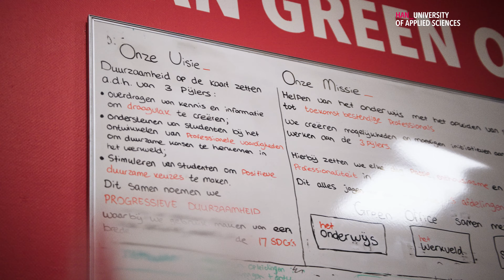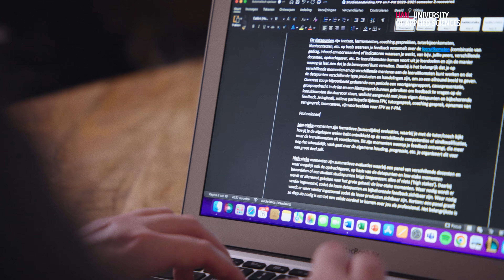HAN 2023 Portret met Luuk